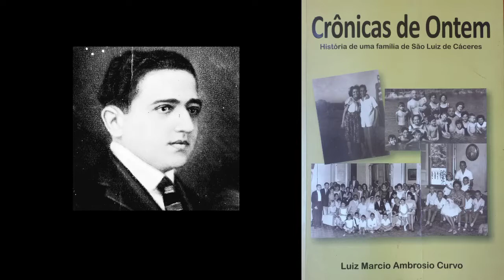A Coluna Prestes em Cáceres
A Coluna Prestes esteve no Pantanal cacerense quando fazia a famosa Marcha pela Liberdade do Brasil das garras da Velha República. Após marchar por mais de 20.000 km a Coluna Prestes, formada por militares da Exército Brasileiro com aproximadamente dois mil homens, ficou conhecido pela história como o Movimento Tenentista. A Coluna era comandada por Luis Carlos Prestes e chegou à região do Pantanal quando o Cavaleiro da Esperança, Carlos Prestes, ficou doente "ardendo de febre, pois estava com malária", como escreveu o historiador Luiz Márcio Ambrósio Curvo. Esse relato está em seu livro: Crônicas de Ontem. Segundo o autor, Dr Leopoldo Ambrósio Filho ( Dr Nito) voltava com sua esposa Dona Stella de Corumbá rumo a Cáceres a bordo do Lendário Vapor Etrúria. De repente um barco cheio de militares armados até os dentes abordou o Vapor Etrúria que gritaram perguntando se havia algum médico a bordo. Dr Leopoldo municiado de seu espírito de ajudar os moribundos se dispôs a ir com até o Cavaleiro da Esperança que estava no acampamento.
Atendido pelo médico, Luis Carlos Prestes vai melhorar e se preparar para fugir dali para a Bolívia, onde a Coluna Prestes se esfscelou.
Graças ao trabalho do experiente médico a Coluna não chegou em Cáceres que já estava com a população toda armada esperando um possível ataque da Coluna Prestes.
O verdadeiro herói da passagem da Coluna Prestes pelas Terras de Albuquerque, sem dúvida foi o grande médico cacerense Dr Nito.